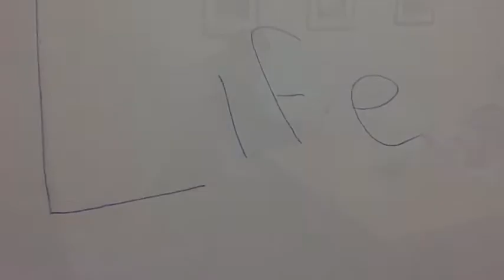Live Life - Donal Walsh - TY English Project - Matthew O'Dwyer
Seo lá amháin I mó ghnáth lá go lá Saol.